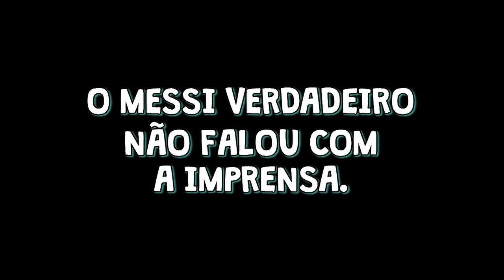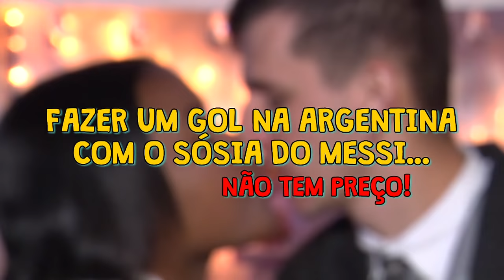PÂNICO TROLLAGENS: "MESSI DA PADOCA" CASA NO CASAMENTO DE MESSI REAL ARGENTINA (03/03)